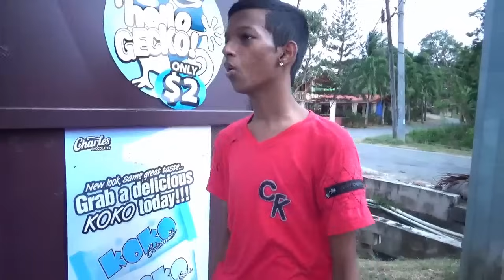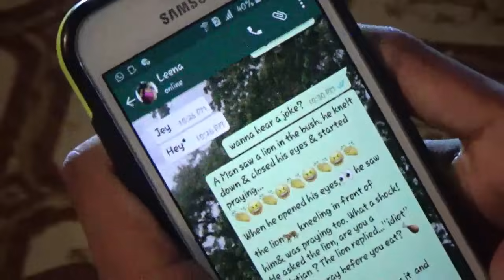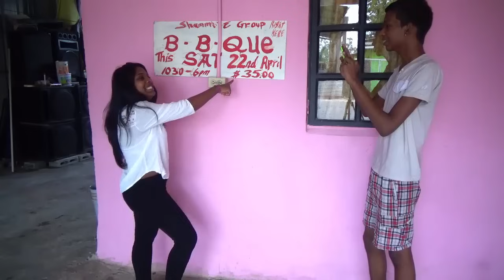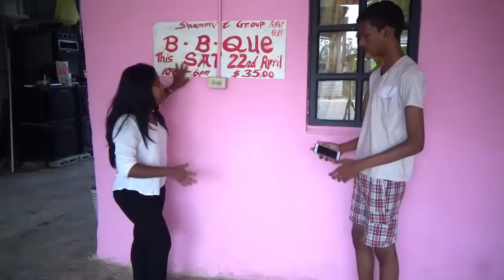Annoying Situations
NEW VIDEO: Annoying Situations.
Gangaram Family Drama Group.
Directed by : Shiva Gangaram
Filmed by : Rano Gangaram.